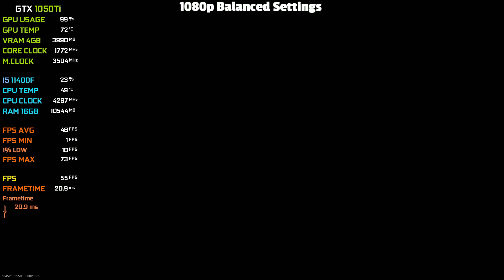Call of Duty: Warzone 2.0 : GTX 1050Ti + I5 11400F - 1080p All Settings & FSR 1.0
► Timestamps ◄
►0:00 : 1080p Minimum Settings
►2:48 : 1080p Basic Settings
►6:07 : 1080p Balanced Settings
►10:15 : 1080p Ultra Settings
►13:13 : 1080p Ultra Settings + FSR 1.0 Quality

► PC SPECIFICATIONS
► Case: XIGMATEK VENOM X
► CPU: Intel 11th Gen I5 11400F 2.6 Ghz
► GPU: Nvidia Geforce GTX 1050Ti 4GB GDDR5
► Ram: GSkill Ripjaws V Series 16GB DDR4 3200mhz
► Motherboard: Gigabyte H510M-H
► Cooler: Cooler Master Hyper H410R
► SSD: Kingston NV1 250GB M.2 2280 NVMe
► HDD: Seagate Barracuda 7TB 7200RPM
► PSU: Corsair CV650 80+ Bronze
► OS: Windows 11 Pro 64Bit Edition